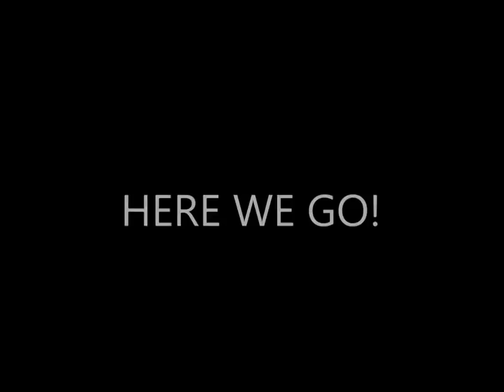How To Lose Stubborn Belly Fat For Women Best Home Workout Flat Belly Exercises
For the Women But men can try to of course there is no wrong excise to do as long as you enjoy it and keep at it and when you have a day you will feel the results and want more and more.